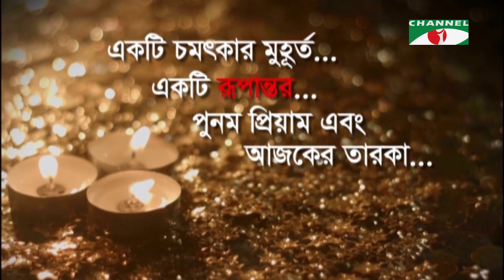রূপান্তর | Rupantor | Punam Priyam with Rumana Islam & Farhana Khan Tanna | Channel i Shows